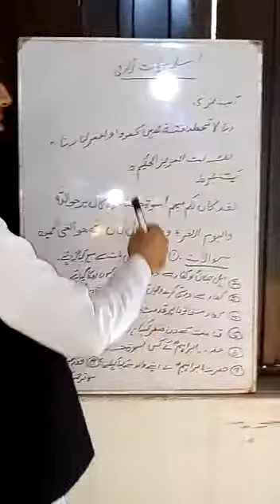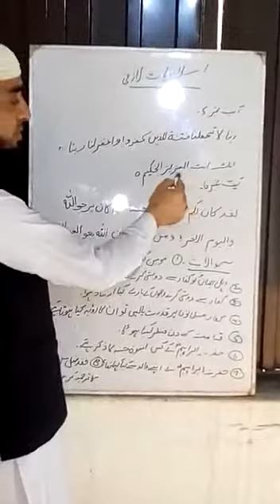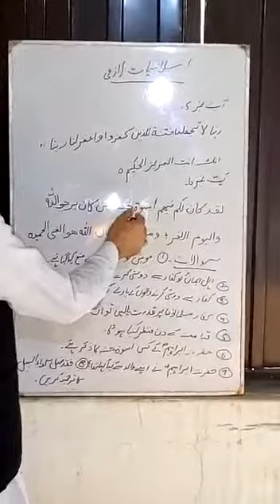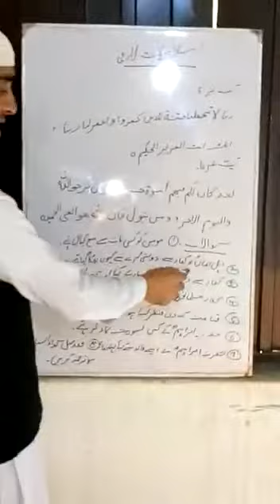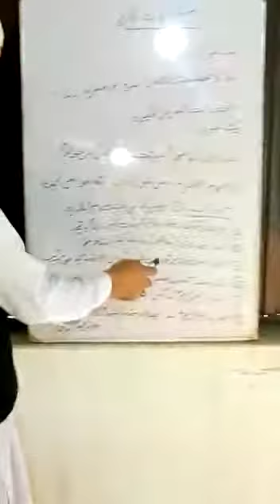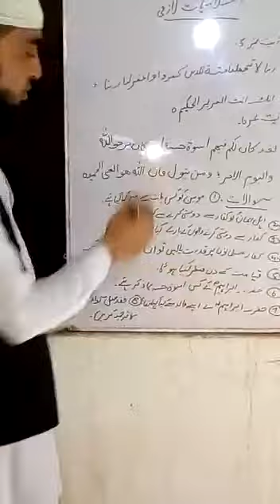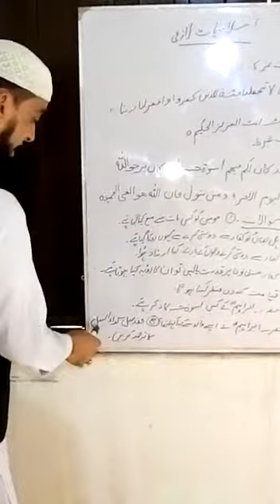Surah mumtahna class 10th ccc#part 3